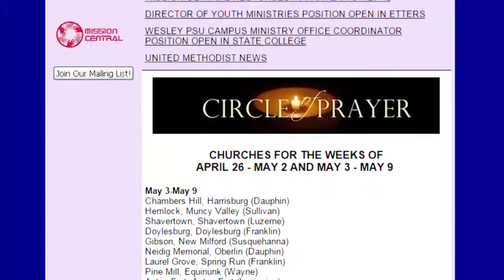Better Together - Level 2 - Congregation Resourcing